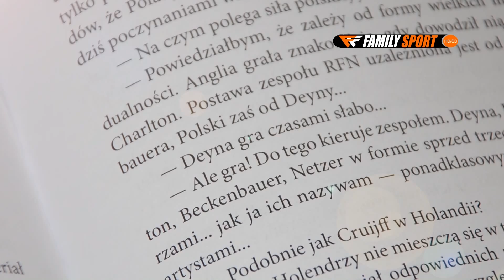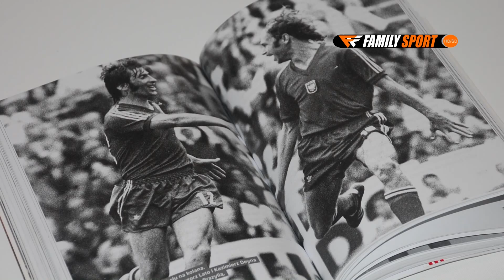BOOK BOOK Roman Kołtoń Deyna czyli Obcy